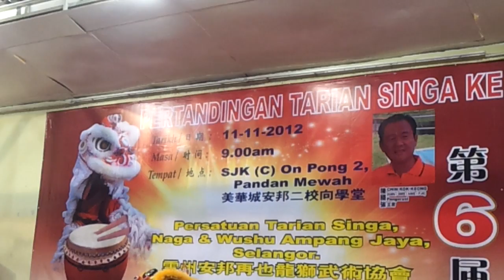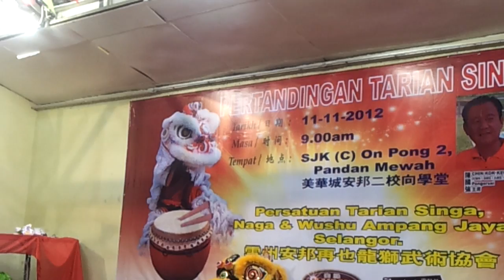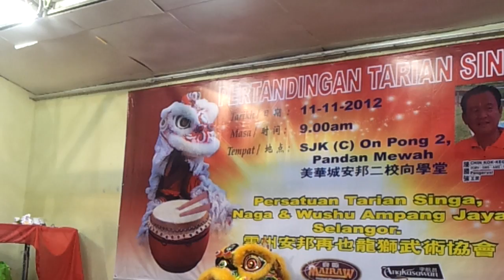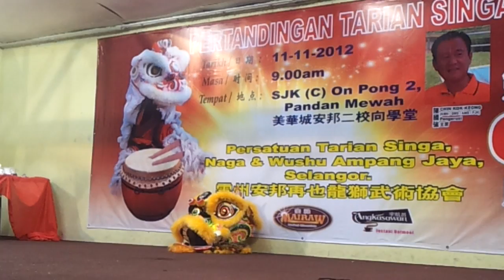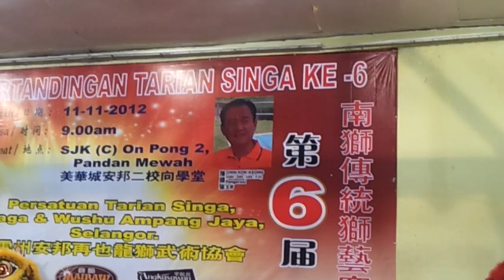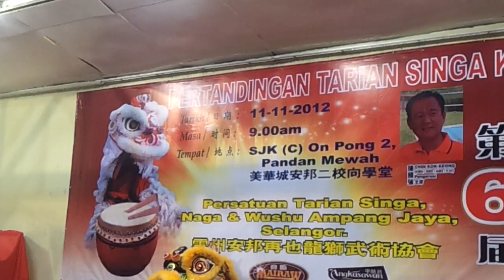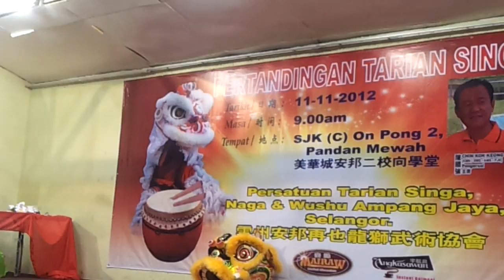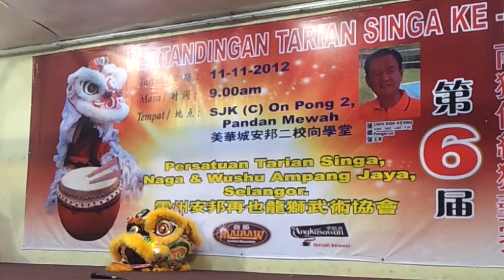赏识成功日志 -小君故事 PART 1 11。11。2012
雪隆安邦再也龙狮武术协会 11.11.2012
表演话剧--赏识成功日志 -小君故事  PART 1